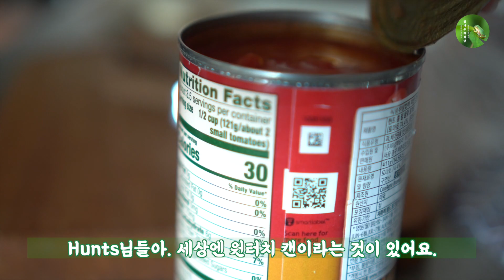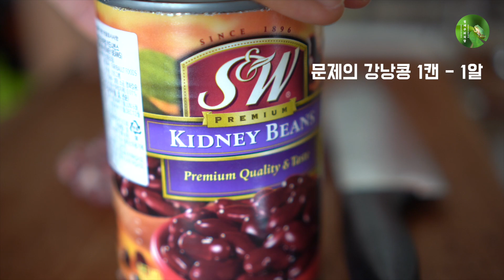칠리 콘 카르네 + 칠리 핫도그 : 날이 춥다. 칠리로 따뜻하게 데워보자. chili con carne + Chili hotdog (warm you up chili!)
- 칠리 콘 카르네 재료
쿠민 1/2tsp
올스파이스 1/2tsp
시나몬 1/2tsp
오레가노 1/2tsp
카이엔 페퍼 1tsp (맵찔이는 줄이십시오)
무가당 코코아가루 2/3tbsp (타 먹는 코코아 안됩니다.)
통조림 강낭콩 1캔
홀 토마토 1캔
양파 반개
마늘 2톨
소고기 150~400g
우스터 소스 1tbsp (없으면 PASS. 소금후추로 간을 맞춰요)
사이다 식초 1tbsp (없으면 그냥 식초. 양을 살짝 줄여요)

만드는 법
1. 향신료는 전부 섞어서 준비.
2. 다진마늘, 썰어 둔 양파랑 소고기 냄비에 넣고 기름 살짝 둘러서 볶아요.
3. 2에 홀 토마토 잘라둔 것 넣고, 같은 캔으로 물 동량으로 부어줍니다. (또는 물대신 맥주 1캔)
4. 우스터 소스 1큰술, 소금, 후추로 간을 맞추고
5. 씻어둔 강낭콩, 섞어 둔 향신료를 넣어 보글보글 끓여줍니다.
6. 마지막에 사이다 식초를 1큰술 넣어주고, 한 소끔 끓여요.
7. 칠리가 약간 걸쭉한 느낌이 나기 시작하면 다 된겁니다.
8. 칠리 콘 카르네에 취향 껏 치즈를 올리고 먹어요~! (그냥 먹어도 좋고, 삶은 파스타 위에 얹어 먹어도 좋아요.)
9. 칠리가 남았다면 빵+소세지+칠리+치즈의 조합으로 칠리 핫도그!

만드는 난이도는 대충 재료 다 넣고 끓이면 되서 어렵지 않은데, 향신료가 문제인 레시피.
매콤한 스튜라 감기기운 으슬할 때 먹어주면 딱인데 말이죠.
향신료가 있다면 한번 도전해보세요!
재료만 있다면 한 냄비 끓여서,
얼큰한 해장국 먹는 느낌으로다가 으허으허~ 먹어주면 몸도 따듯해지고 개운해지는 것.
사실 멕시코 요리 아니고, 미국 요린데. 이것은 마치 중화요리의 짜장면 같은 존재인가.

여러분. 날씨 옴총 춥던데, 감기조심 + 신종 코로나 조심이요!!
마스크 꼭 쓰고, 따뜻하게 지내셔요오.